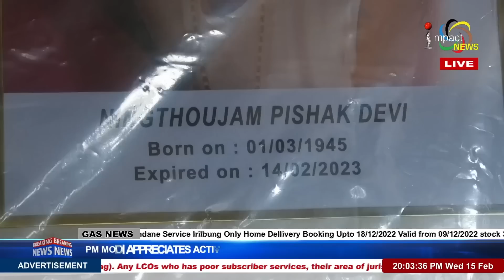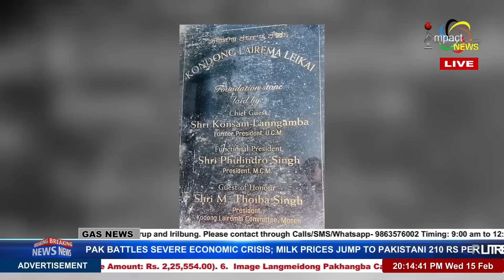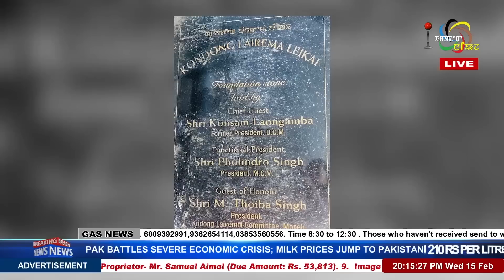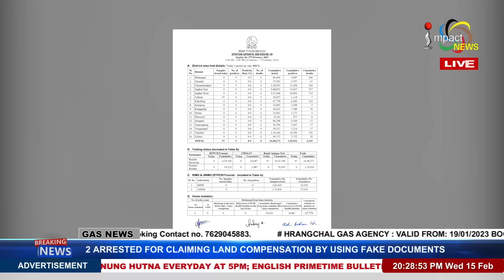IMPACT NEWS MANIPURI BULLETIN 15 FEB 2023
ANCHOR : SONALEE MAIBAM